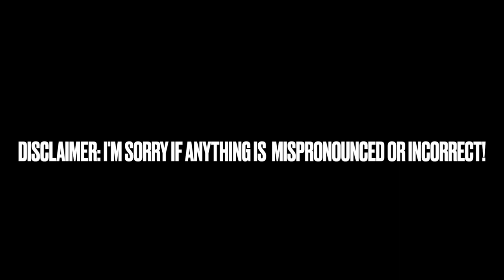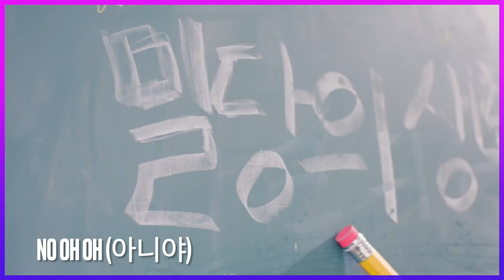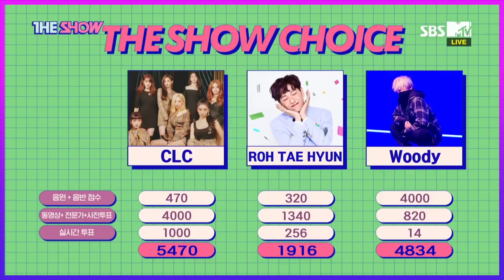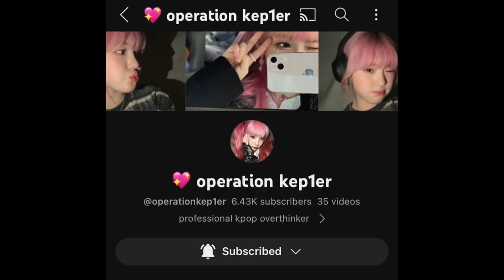CUBE's Biggest Fumble: A History of CLC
Corrections: The name of Yeeuns’s company is SuperbEll, not SuperbAll. Yeeun also promoted “Strange Way To Love” on Korean music shows alongside "Cherry Coke."
- I also apologize for any audio discrepancies, I'm just a girl with a computer and not a full-fledged editor, haha.

Long time no see everyone, I’m back with a super long video lol! I love CLC and I think their story deserves to be told, so I put a lot of effort and research into this video. Please let me know if I missed anything and I hope you enjoy!